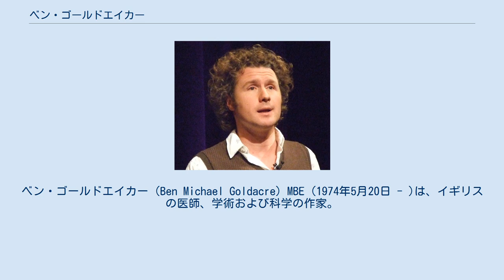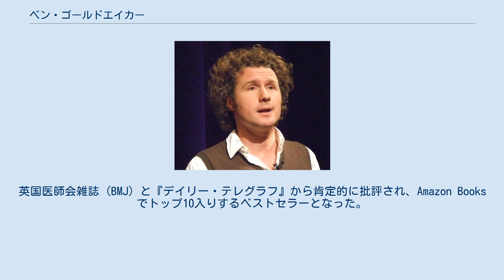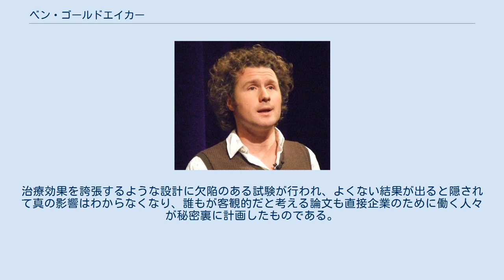ベン・ゴールドエイカー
ベン・ゴールドエイカー（Ben Michael Goldacre）MBE (1974年5月20日 - )は、イギリスの医師、学術および科学の作家。
2015年時点でオックスフォード大学ナフィールド一次医療健康科学学部に属す、オックスフォード大学EBMセンターの上級臨床研究員。
AllTrials運動とOpenTrialsの創始者で、臨床試験のオープンサイエンスを求めている。
 ゴールドエイカーは、『ガーディアン』でのコラム Bad Science （悪い科学）で著名であり、これは2003年から2011年にかけて連載され、彼の三番目の著作『デタラメ健康科学』（Bad Science、2008年）ともなった。
これは特定の非合理性と代替医療を批判した。
『悪の製薬』（Bad Pharma, 2012年）は、製薬産業の調査であり、その出版攻勢と市場開拓、医療界との関係について、I Think You'll Find It's a Bit More Complicated Than That（日本語訳なし）は彼のジャーナリズムの集成である。
彼はよく、悪い科学について率直に語っており、自分のことをオタク的な伝道者だとする。
 初の著作『デタラメ健康科学』（Bad Science, 2008年）は、2008年9月にFourth Estateから出版された。
日本では2011年に河出書房新社より。
ガーディアンでの多くのコラムの加筆改訂版である。
英国医師会雑誌 (BMJ) と『デイリー・テレグラフ』から肯定的に批評され、Amazon Booksでトップ10入りするベストセラーとなった。
2009年のサミュエル・ジョンソン賞に推薦された。
2008年のインタビューでは、本作の中心的なテーマのひとつは、6000億ドルの製薬産業と500億ドルの栄養補助食品産業の間に実質的な違いはないということだと、ゴールドエイカーは述べた。
 次の著作は、『悪の製薬: 製薬業界と新薬開発がわたしたちにしていること』（Bad Pharma, 2012年）、イギリスで2012年9月に、アメリカとカナダで2013年2月に出版された。
日本では青土社より2015年。
治療効果を誇張するような設計に欠陥のある試験が行われ、よくない結果が出ると隠されて真の影響はわからなくなり、誰もが客観的だと考える論文も直接企業のために働く人々が秘密裏に計画したものである。